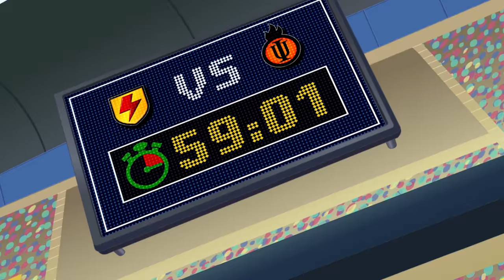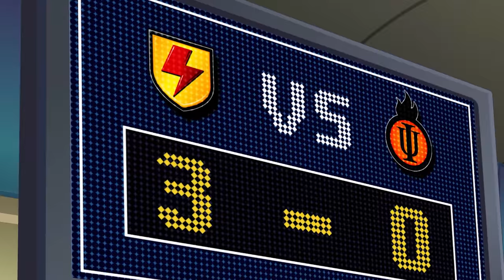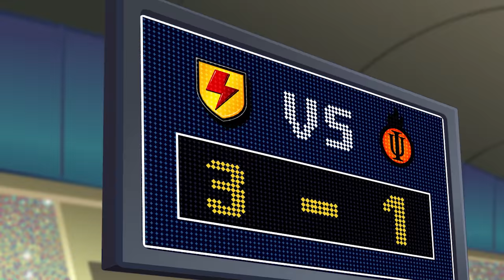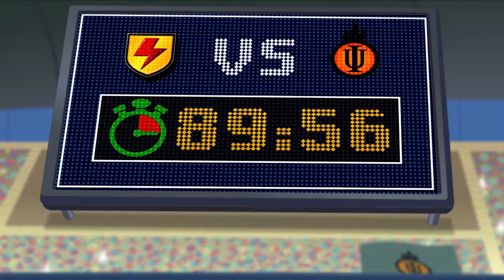Supa Strikas - Match day! ⚽ | Top 3 Matches: Season 2 | Compilation | Soccer Cartoon for Kids!